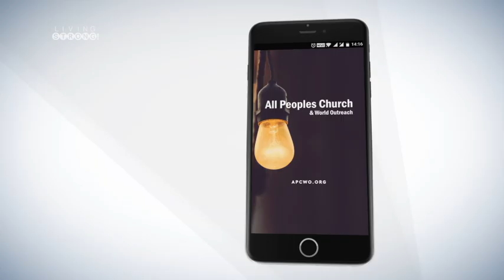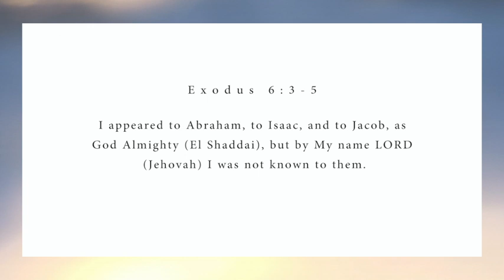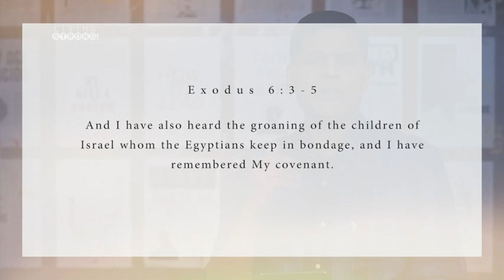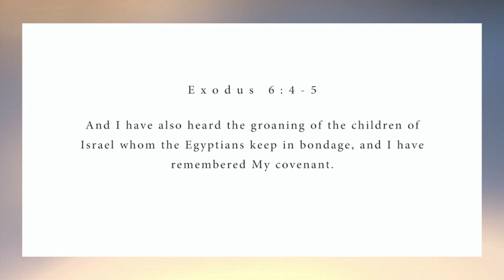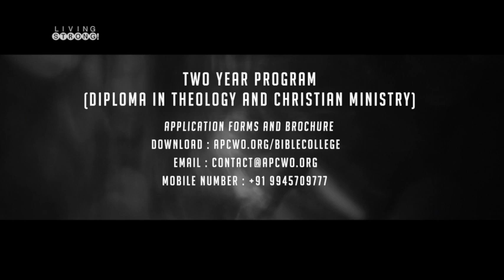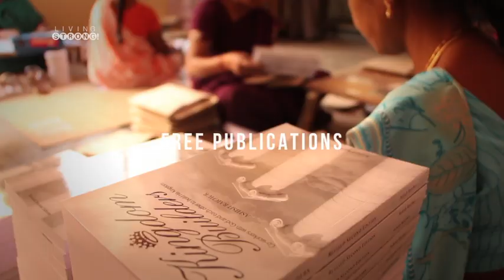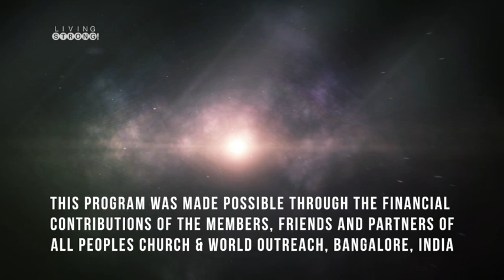E-275 : Covenant - God's Covenant Names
Through time God revealed Himself with many Covenant names, each revealing a little more of who He is and what He would be to His people or what He would bestow on His people, what His people can expect because they are in a covenant relationship with such a One.

Featured in this episode:
* Song "Just be held" performed by All Peoples Church Worship Team